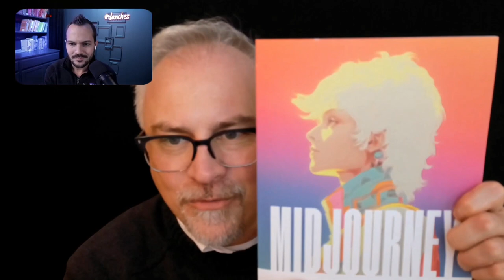Revolution in Pixels: How AI is Redefining Visual Content w/Bart Caylor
In this episode of Ai Microskills, Dan Sanchez sits down with Bart Caylor , a forward-thinker in the realm of marketing, to dive into the practical applications of AI in enhancing marketing visuals. Bart shares his journey and insights into utilizing AI for creating more dynamic and engaging photography, video, and design. From automating design processes to generating hyper-realistic visuals, Bart unveils how AI tools are transforming the marketing landscape, making it accessible for marketers to produce high-quality content efficiently. Join us as we explore the future of visual marketing, driven by AI innovation.

Episode Timestamps:

00:00 - Introduction to the episode and Bart Caylor

01:08 - Bart's journey into AI and visual content creation

03:55 - Practical uses of AI in marketing visuals

08:16 - Insights into mid-journey and AI tools for visuals

12:19 - Ethical considerations and authenticity in AI-generated content

15:32 - The evolution of AI in creating marketing visuals

19:33 - Bart's recommendations for marketers exploring AI

23:43 - Closing remarks and where to learn more from Bart